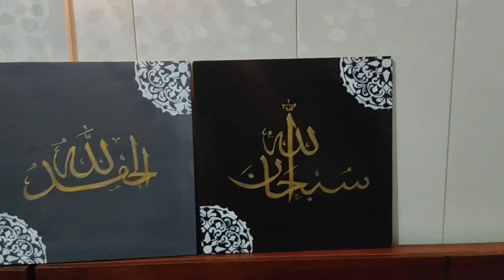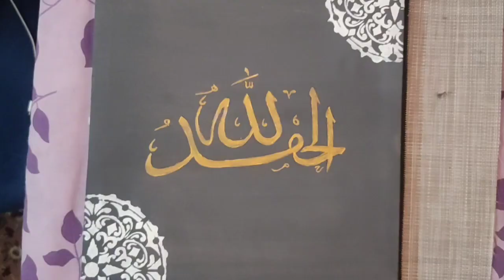Easy calligraphy for beginners | must watch